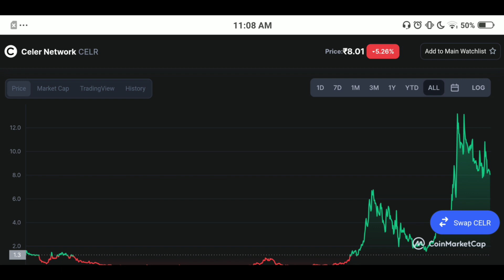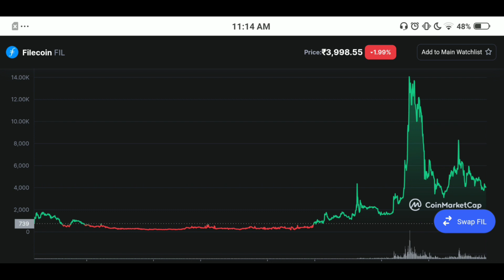🔥💥 [Urgent] Top 3 Coins For Next 2-3 Week | Heavy Jump Coming | Best Cryptocurrency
🔥💥 [Urgent] Top 3 Coins For Next 2-3 Week | Heavy Jump Coming | Best Cryptocurrency To Invest in 2021